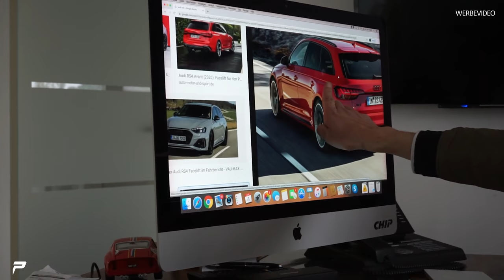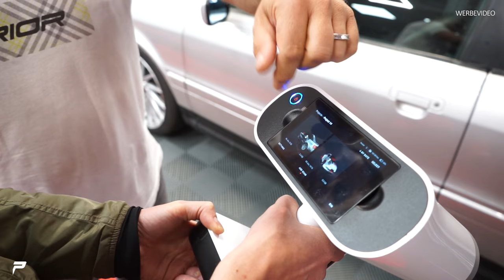PRIOR-DESIGN | Audi Coupe mit Rouven (Dr. Crazy ) und JP Performance - Teil 2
Es geht weiter...

Prior Design GmbH
Carl-Friedrich-Gauß-Str. 11
47475 Kamp-Lintfort
Telefon 02842/975700